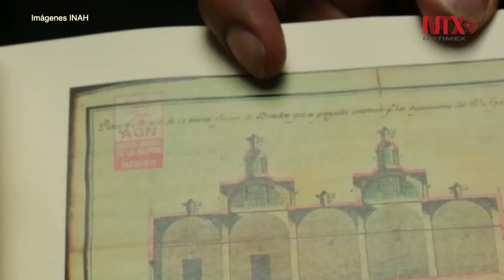Recuerdan al Arquitecto Manuel Tolsá a 200 años de su muerte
Para conmemorar los 200 años del aniversario de la muerte del arquitecto español Manuel Tolsá el historiador Iván Alcántar recuerda una de sus emblemáticas construcciones, en la casa de la moneda en España.